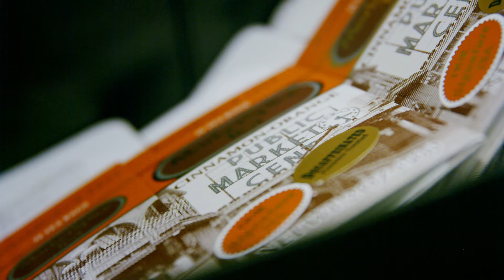Bartell's Local Spotlight - Market Spice Tea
We love our friends over at Market Spice Tea! A long time Seattle favorite (110 years!), their scrumptious Cinnamon-Orange tea along with several other varieties are available at your neighborhood Bartell's.